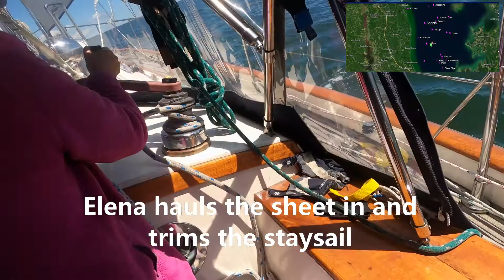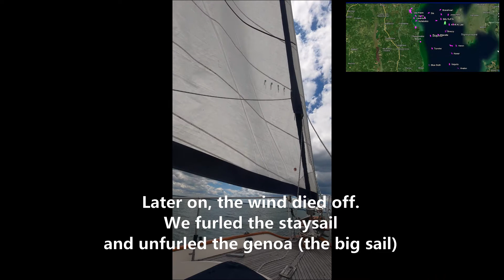Northbound 2022 Final Day - Solomons to HHN - Man 30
Our last leg up through the Chesapeake